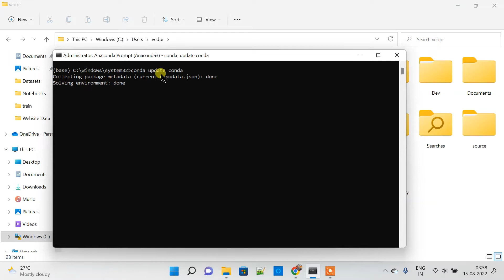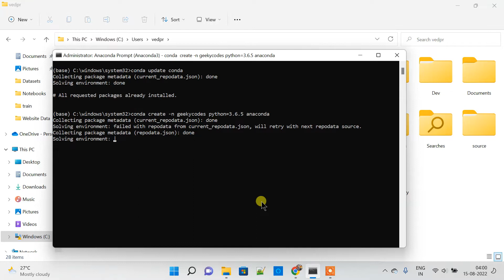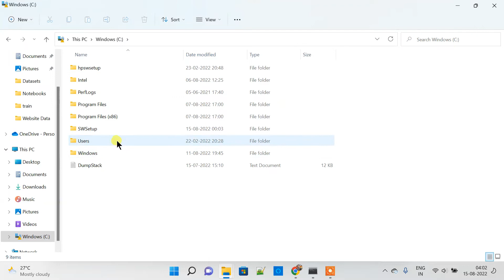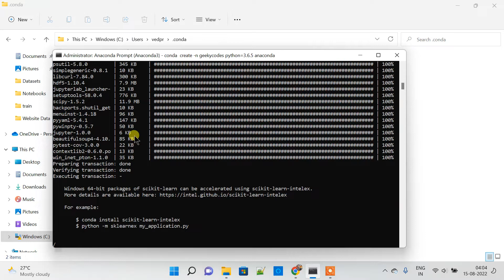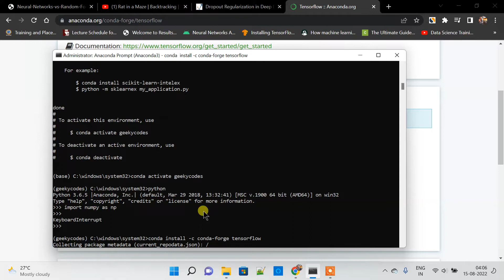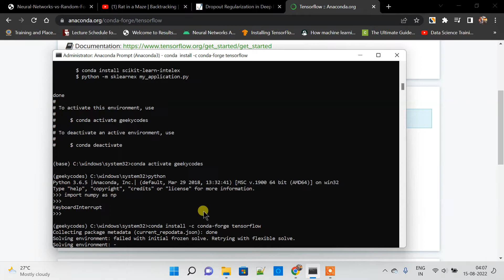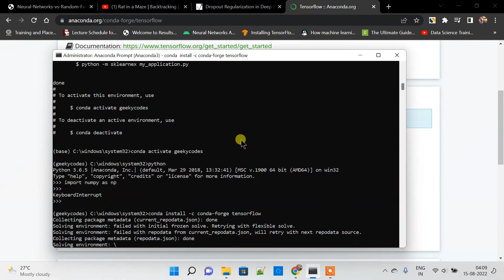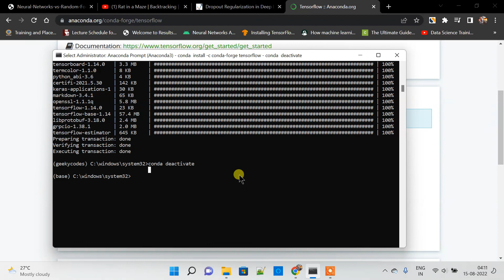How to create Virtual Environment in Python and Install Tensorflow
In this video, we will be looking at virtualenv and why you should be using virtual environments in Python. Virtual Environments in Python allow us to keep project-specific dependencies in a separate place from our global site packages. This is extremely useful when you have different versions of packages for different projects.